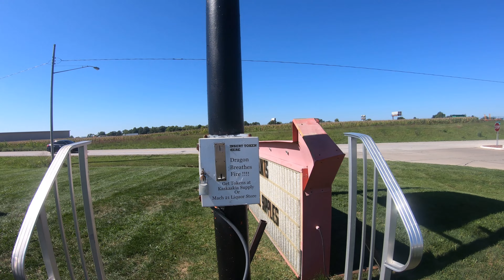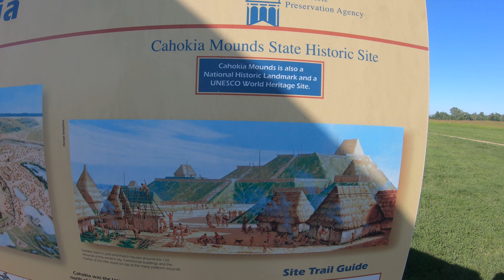Episode 1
En route pour rejoindre la route 66. ***Je sais, la musique est un peu intense et forte. Je vais ajuster dans les prochains jours.***

Nous avons réalisé le défi un peu fou de parcourir plus de 13000 km en 16 jours! Partant de Montréal, rejoignant l'itinéraire de la fameuse route 66 jusqu'à la côte ouest américaine. En passant par les grandes villes de St. Louis, Los Angeles, San Francisco, Las Vegas, Denver, Chicago et Détroit... Nous avons également traversé les villes pittoresques d'Oklahoma City, Amarillo, Albuquerque, Flagstaff, Page, Moab et Rapid City. Nous avons eu la chance de visiter les parcs nationaux de Petrified Forest, Grand Canyon, Zion, Arches et les Badlands et avons vu des monuments tels que La barrage d'Hoover, l'arche de St. Louis, la Devil's Tower, le mont Rushmore, la non moins célèbre baleine bleue de Catoosa et beaucoup d'autres!

Nous avons traversé plus de 18 états, dormis dans plus de 13 villes différentes et avons mis de l'essence dans plus de 40 stations services différentes!

Seulement équipé de notre notre voiture, notre glacière électrique, notre débrouillardise et une unique caméra GoPro. Nous vous présentons un résumé de nos péripéties!

Filmé avec une GoPro Hero 7 black
Vidéos éditées avec MOVAVI Video Suite 23.
La musique présentée dans les vidéos n'ont majoritairement pas droits réservés et sont libres d'utilisation.

Merci à tous de nous avoir suivi!

Frank & Jenn